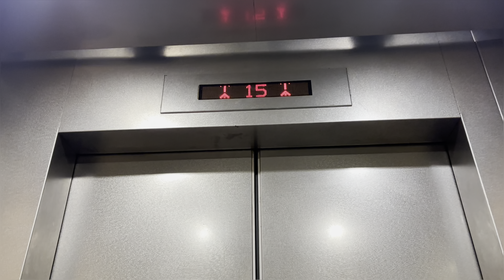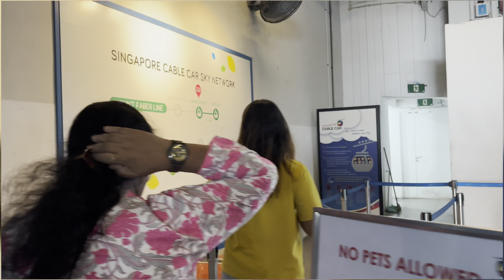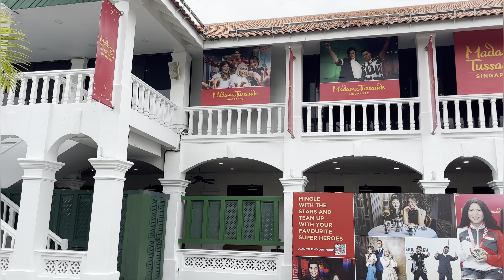Singapore Tour Day 1 : Santosa Island & Merlion Park